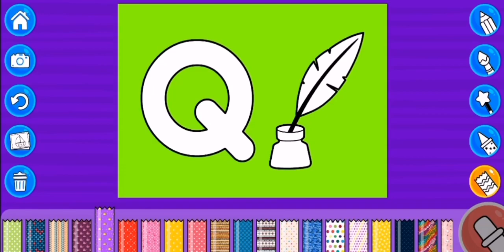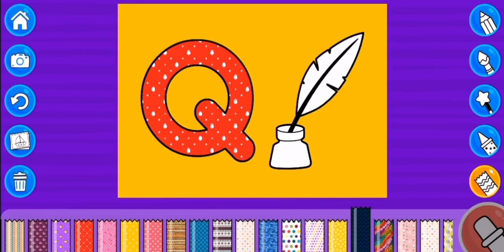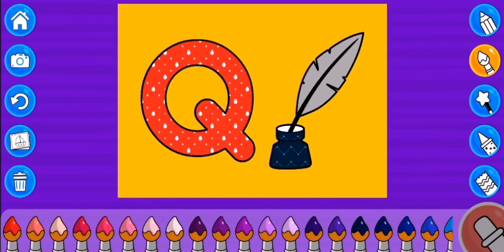Learning ABC Letters and Basic English Vocabulary|Learn Alphabet A to z|English Alphabets